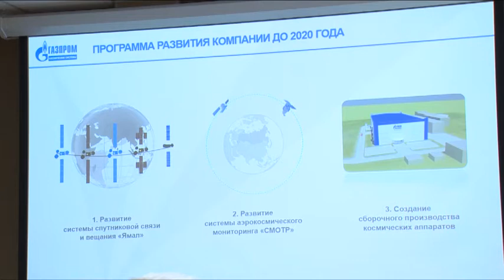Депутат Госдумы С.Жигарев посетил «Газпром космические системы»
Полезное знакомство. Депутат Государственной Думы Сергей Жигарев в рамках «региональной недели» посетил телекоммуникационный центр компании «Газпром космические системы».  Он ознакомился с деятельностью предприятия по созданию и эксплуатации спутниковых систем связи и дистанционного зондирования Земли. О результатах встречи расскажет наш корреспондент.